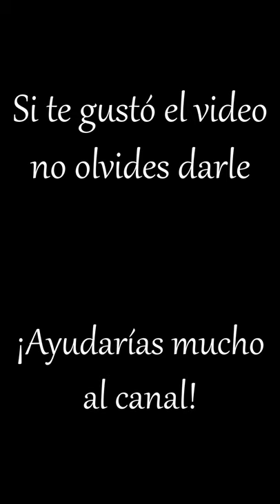¿Pero por qué esta tan enojado el perrito?😨😲🤔 | Perritos y otros animales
¿Tienes mascota? Entonces consigue abajo los mejores artículos para tu mascota!!!

Toalla para secar a tu mascota:

Cortaúñas para Mascotas:

Juguete de peluche en forma de pato para tu mascota:

Una cama para tus mascotas:

Rodillo para quitarle el pelo a tus mascotas:

Kit de tres juguetes de peluche (zorro, mapache y ardilla):